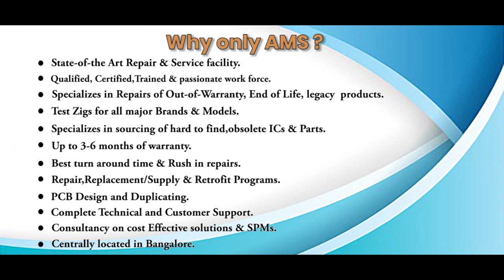TELEMECANIQUE TSXDEF812 IO MODULE Repairs